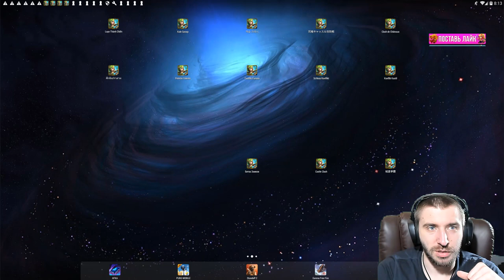ЗАКЛИНАТЕЛЬНИЦА СНОВ \ БИТВА ЗАМКОВ \ CASTLE CLASH